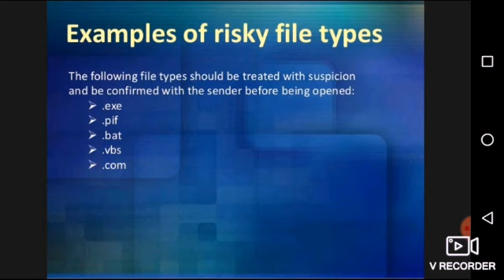Causes of Computer Viruses in Hindi language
A computer virus is a type of computer program that, when executed, replicates itself by modifying other computer programs and inserting its own code. When this replication succeeds, the affected areas are then said to be "infected" with a computer virus.